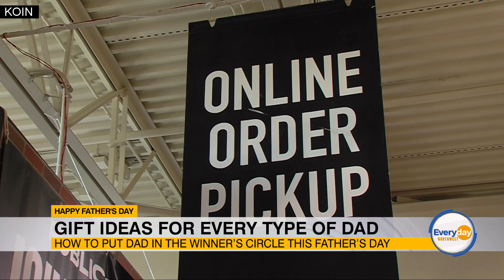Gift Ideas For Every Type Of Dad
When Dads are difficult to shop for turn to Dick's Sporting Goods for that perfect gift!  There is something there for every type of Dad, for people with any budget, and for the whole family and the activities they love!